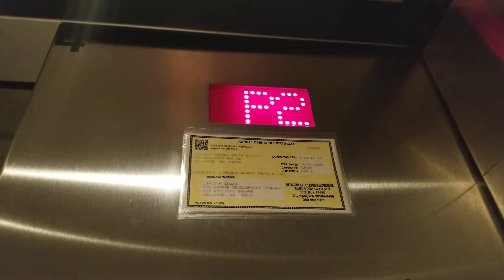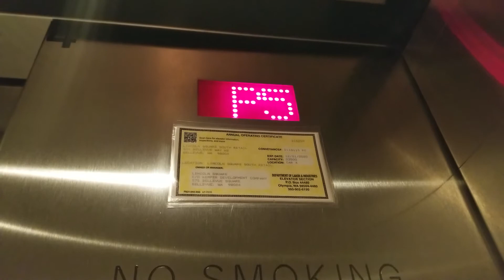2016 ThyssenKrupp Traction Elevator 4 | Lincoln Square South | Bellevue WA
Serves floors 4 and 5, smaller than car 3.

Installed 2016